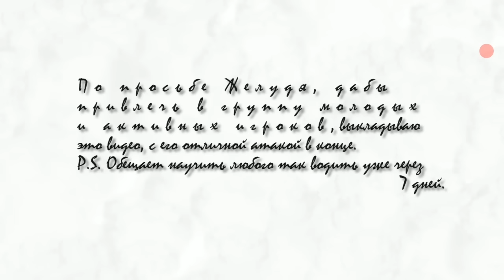Boom Beach.Операция Клык - много подготовок для одной хорошей атаки.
Boom beach. ОГ пАндора.  Операция Клык на Тупике, когда в запасе 50 атак, можно позволить все что душе угодно:)